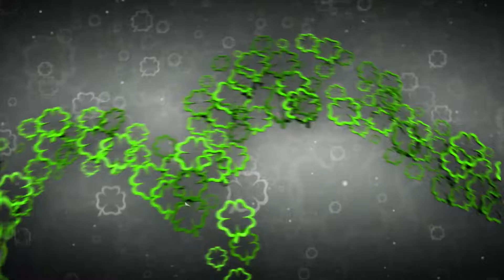Szerencse Híradó promó - Legyetek ti is Lottógolyók!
Géza és Zsuzsi kipróbálták a Volt Fesztiválon a Lottógolyó futamot, ami nem kevés koncentrációt igényelt a forróságban és a tömegben. A Szerencsejáték Zrt. idei játéka nagyon népszerű volt, rengetegen álltak sorba, hogy kipróbálhassák az akadálypályát és az óriási golyóöltözéket. Ti ott voltatok a Volton?